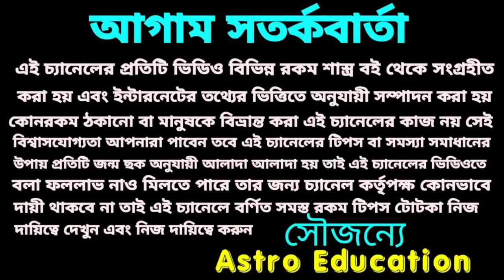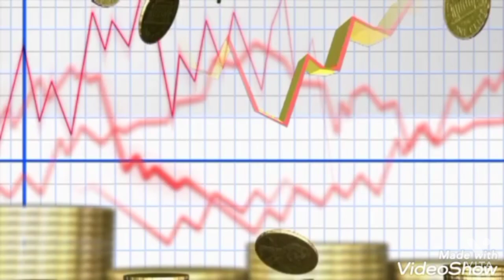নতুন ইতিহাসের অধ্যায় শুরু 6 টি রাশির!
2022 নতুন ইতিহাসের অধ্যায় শুরু 6 টি রাশির